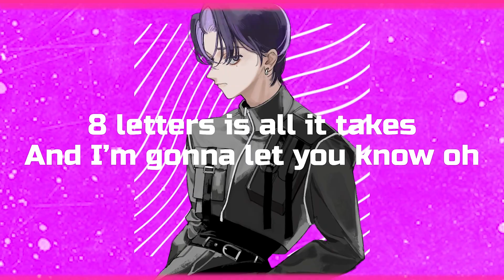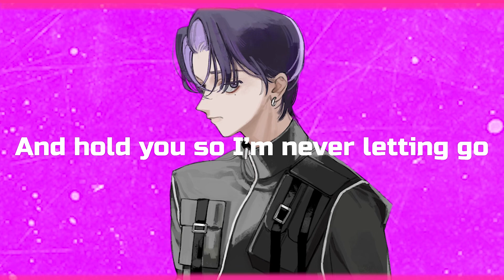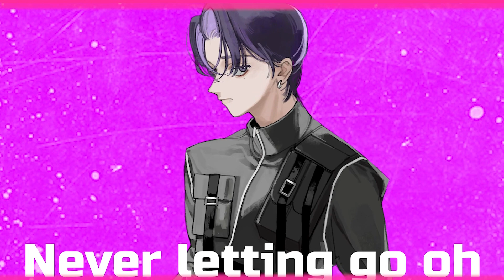【TikTokでバズった】CASE143 - Japanese version(日本語) - Stray Kids / ジョジョ太郎【歌ってみた】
◇ Music,Lyric / Stray Kids 様 ◇

◇ CoverVoice ＆ Movie / ジョジョ太郎 ◇

◇ MIX / べんじー 様 ◇

◇ Illust /  似度寝 様 ◇

【ジョジョ太郎 過去の歌ってみた】

- 歌詞 -

事件発生 かなりの事件
危険な魅力にハマった一件
刺激的な君は
解決が不可欠な大問題
Can I be your boyfriend？

君には嘘偽りない no cap
君への言葉が溢れ出す my case
You’re so perfect 表しきれないくらい

You got me losing patience
抑えきれない emotion
浮かぶ君が I never feel alright
交差する想い can’t tell why
Rollin in the deep, inside my head
You got me bad
手を上げ
君のもとへと　moving, on my way

Why do I keep getting attracted
引かれる like magnet
I can not explain this reaction

他にない 143
君だけが浮かぶ
I can not explain this emotion

A B C D E F G I
Wanna send my code to you
8 letters is all it takes
And I’m gonna let you know oh
君以外に建てた barricade (barricade)
好きなように call me by your code name (call me baby)
無理でもいいなりたい your soulmate (whoo)
願いだけupgrade cause

Heartbeat, errythig 今までにない危機 (危機)
君は ain’t no “false”
心の中また repeat (repeat)

Walking next to you but I’m falling
更に深く溺れ
You’re pulling me deeper and deeper
I try to get out but I can’t stop
Yeah I’ll be the one?
届かなくてもありのまま挑戦
動かず何もしないなんて御免
Moving, I’m on my way

君だけが浮かぶ
143
I LOVE YOU
(他にない)

I’m gonna let you know (know)
That I’m just gonna go (go)
And hold you so I’m never letting go
That I’m just gonna go (just go)
すぐ駆けつける君のもとへと like I’m